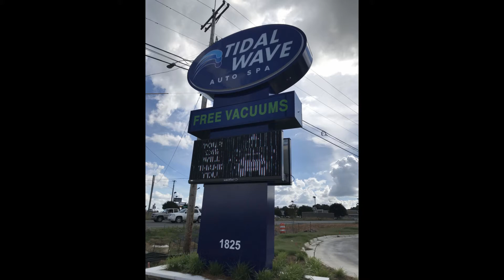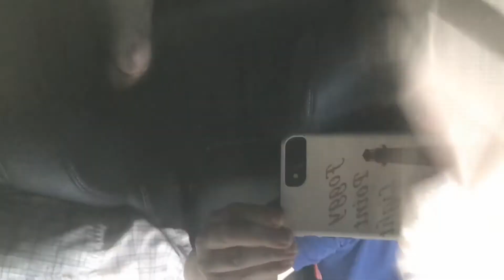Tidal Wave Auto Spa Carwash with Sunroof View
I will be uploading the DashCam View of this carwash soon but for now enjoy the sunroof view of going through the carwash.